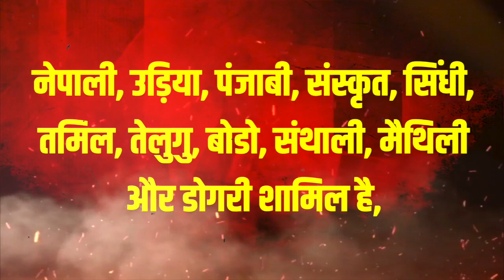Modi सरकार का तोहफा! हर महीनें मिलेंगे 50,000 रुपये! बस आपको ये काम करना होगा! आज ही करे आवेदन !